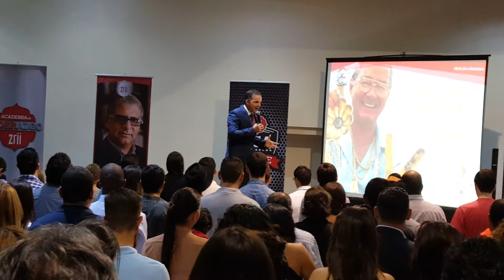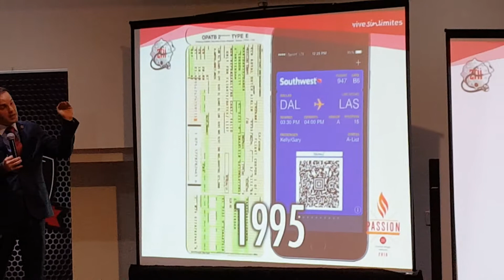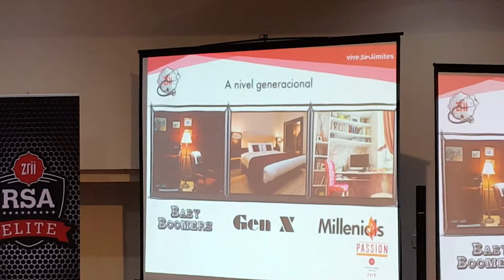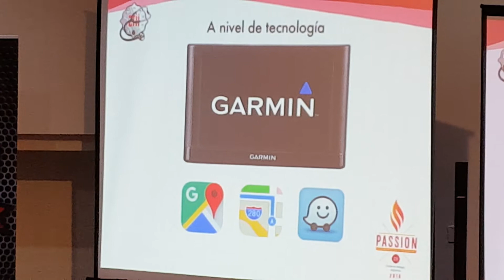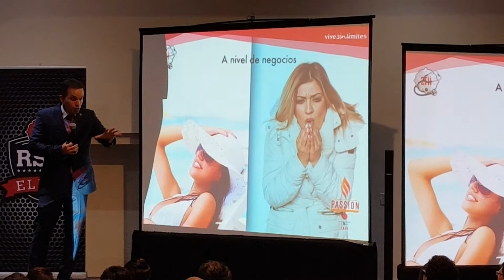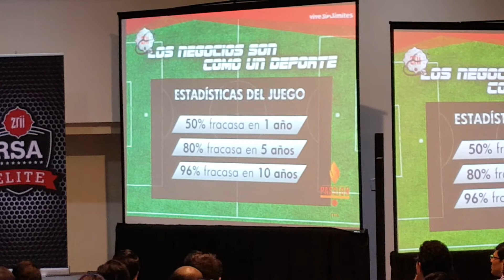Daniel Chagui Zrii Capacitacion Nacional Video #1